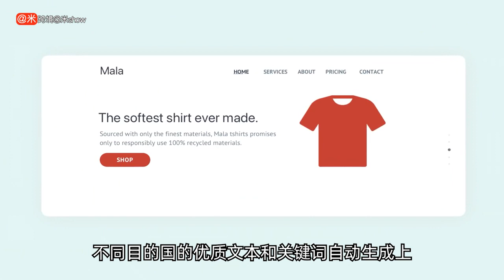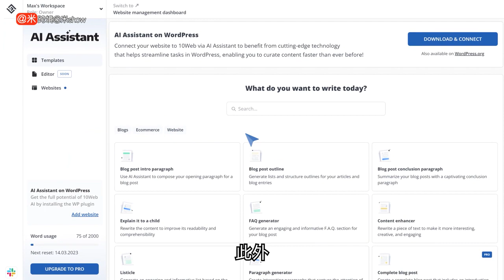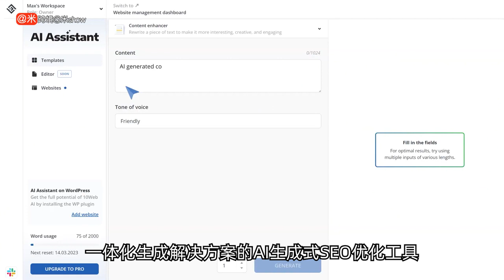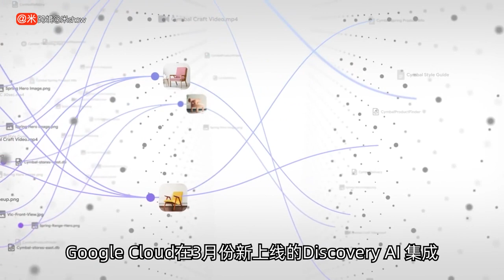摆脱绊脚石？助力独立站卖家实现站内页面搜索结果优化的AI生成式工具